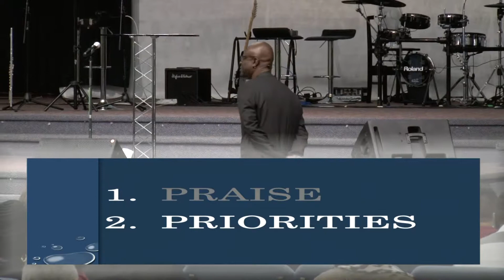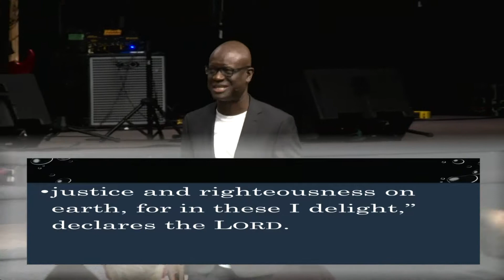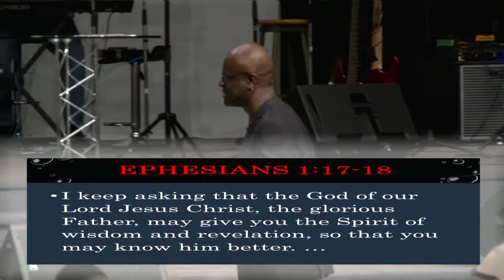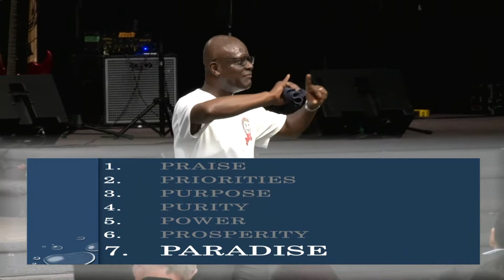Knowing the God We Worship // Knowing the God We Worship - Dr. Sam Owusu